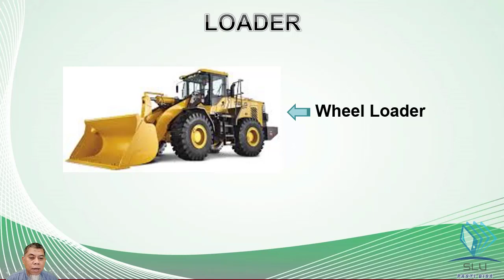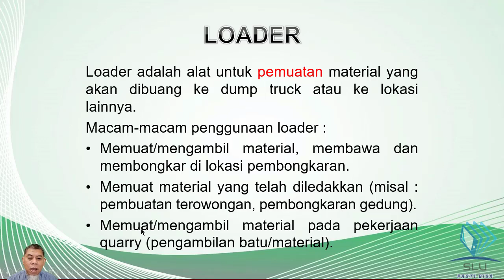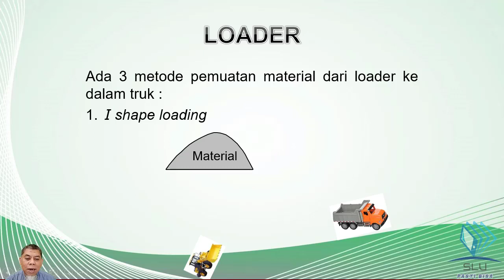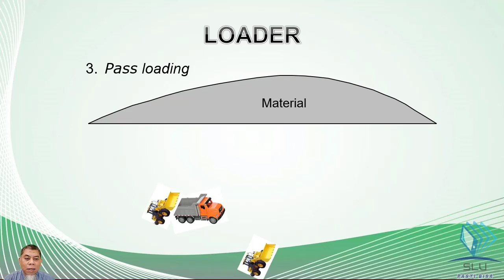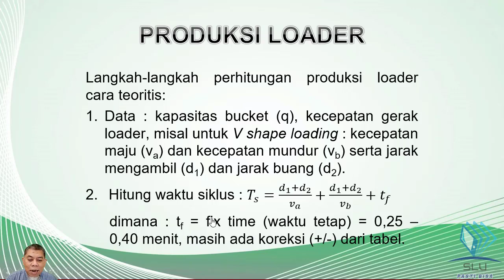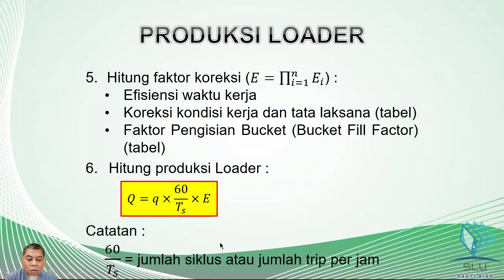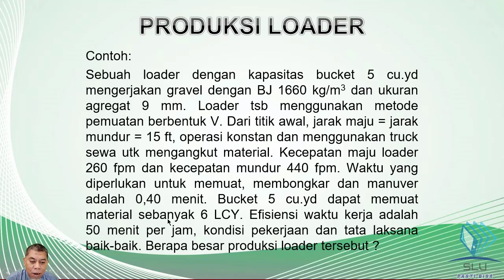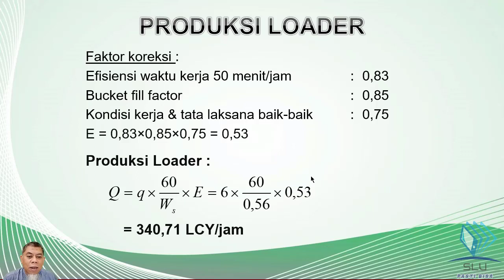AB Loader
Penjelasan tentang Alat Berat Loader dan perhitungan Produksi Loader